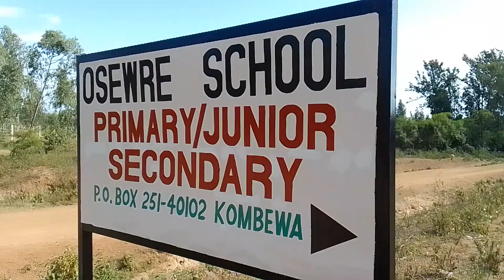job accomplished, thanks Osewre Community for the love shown by the time i was preparing the board